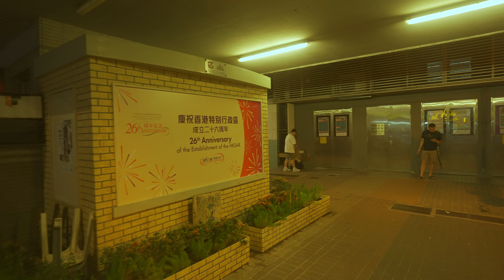Wanchai, Hong Kong at Night 4K UHD [Walker HK]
Video Info
Just a nice walk around Wan Chai on a Friday night. It’s pretty late so many of the market stalls are closed already.

Channel Info
Welcome to Walker HK, where we love exploring, walking, flying, relaxing, and just generally living life. This channel is all about beautiful visuals and natural ambience. Sometimes that means natural binaural audio with virtual walking tours to capture the feeling of the street, other times that means chill music that sets the right mood to drone footage or an excellent sunset. We are mostly based in Hong Kong, but we try to travel as often as possible. That’s what this channel is about. If you like those things, maybe this channel is for you!
I am always trying to push my limits on video and audio quality in order to be bring the best experience to my audience. My inspirations are channels like Nomadic Ambience, Rambalac, Hong Kong Walker, Walk East, Virtual Japan, Watched Walker, and many more. If you like what I do, I think you would also enjoy their channels.